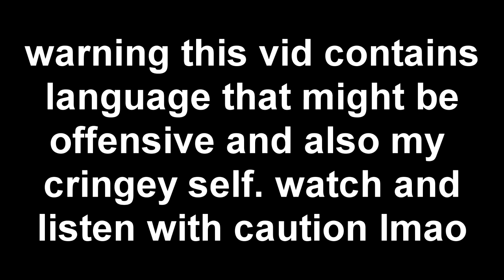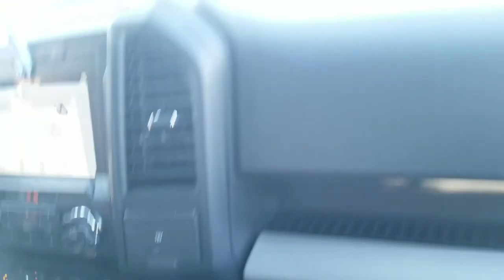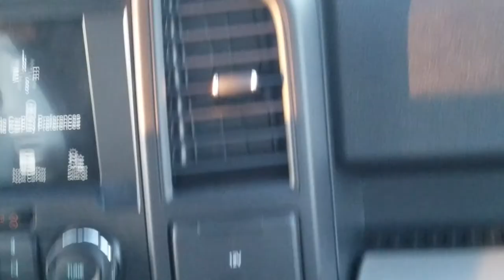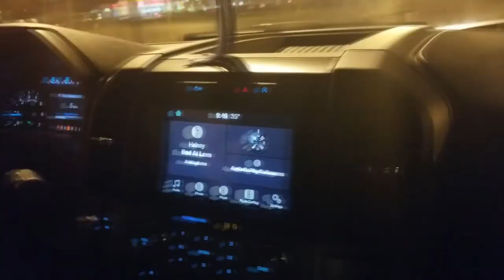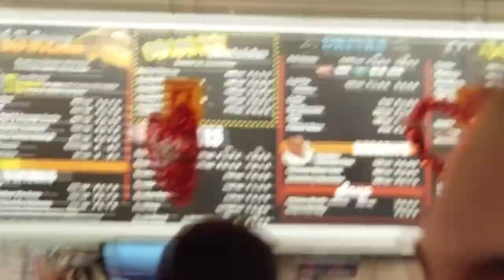GAME DAY - IHSA 2018 CHEERLEADING SECTIONALS VLOG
SORRY FOR MY VOICE IDK WHY I TALKED SO ANNOYING IN THIS LOL. I HOPE YOU LIKED THIS VLOG AND MY NEW CONTENT IF NOT FEEL FREE TO UNSUBSCRIBE I UNDERSTAND.

Music: Instrumentals of Post Malone - Candy Paint and I Fall Apart, Logic - 1-800
Video Made with: Sony Vegas 14.0 and Camtasia Studio 9.0
(Custom Description was made by Gracepeace12)

dgs, dgs cheer, downers grove south, ihsa, ihsa cheer, ihsa cheerleading, cheerleading, cheer, st andrews, huntley, rolling meadows, vlog, tim lam, downers grove south cheer, high school cheerleading, competition, sectionals, state, varsity

hi all, i'm a 16-year-old boy who loves to play video games and do makeup, two masculine and feminine things haha we love versatility :) subscribe for more upcoming content I LOVE YOU

- Technically Tim